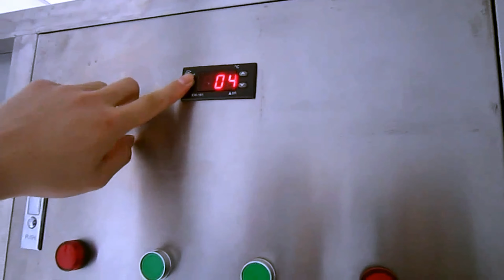perfume making equipment 200L liquid freezing filter machine fragrance products freezer maker tank